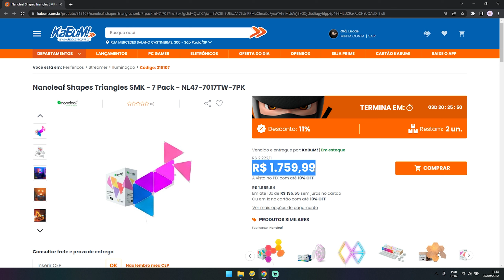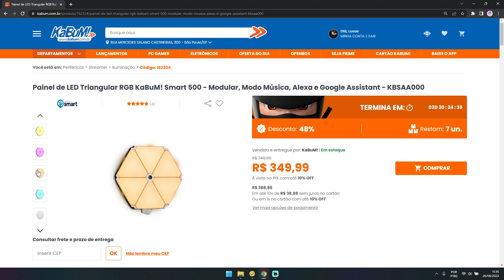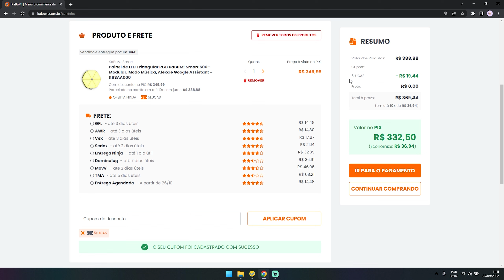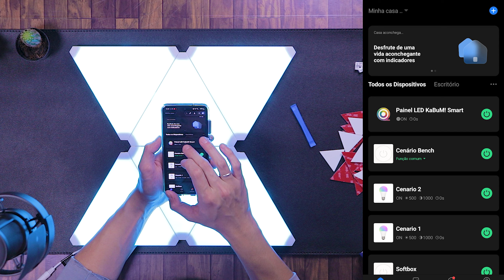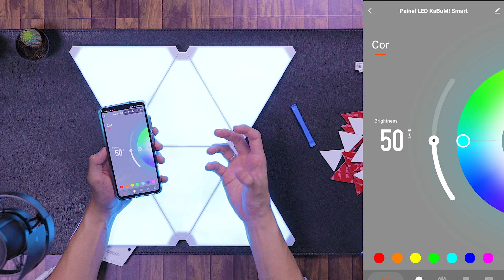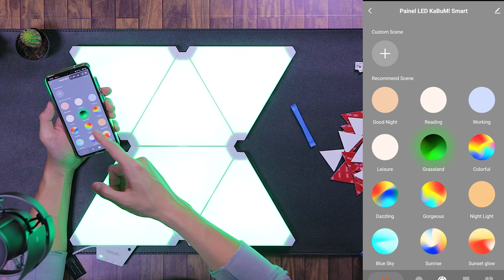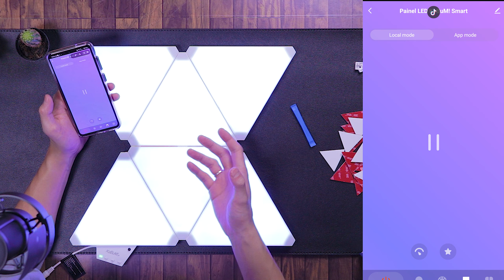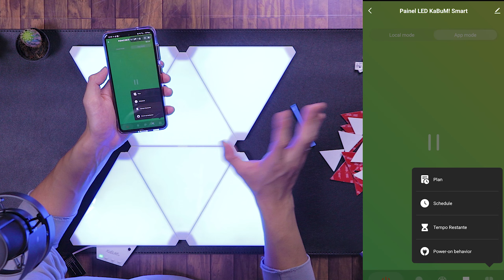Painéis de LED no estilo NANOLEAF só que + BARATOS pro seu SETUP!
💸 Uma dica ein! Com a extensão/app da CUPONOMIA se consegue ativar CASHBACK em quase todas as lojas online! E se cadastrando pelo meu link se ainda começa com R$5 na carteira 🤩

🛒 E eu já comprei outro e acho até superior, em breve terá vídeo sobre

⭐  FAQ e ITENS mais procurados:
❄️ Suporte para deixar o notebook levantado
🔧 Parafusadeira elétrica
🎤 Microfone dos vídeos (cenário padrão) Fifine A8
🎤 Microfone dos vídeos (cenário bench) Fifine K658
🎤 Microfone dos vídeos (cenário conferindo) Fifine K688
🪢 Cabo custom para teclados mecânicos
🌈 Wallpaper dos vídeos: Procura por Cyberpunk City Fisherman Rain Effects no "Wallpaper Engine"